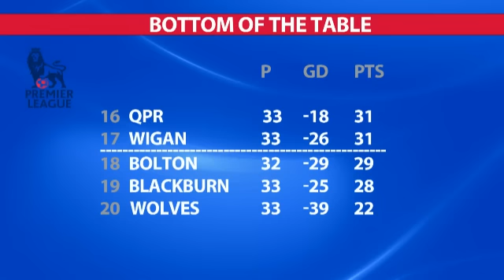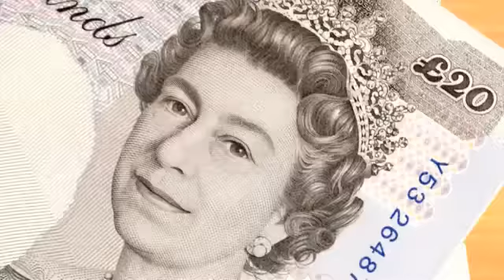The Grand National: The Punter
Join Nick Wealthall and Dan Freeman as they guide you through the betting for this Grand National and FA Cup semi-final weekend.

The guys look back on the betting week and how the markets have changed as well as helping to pick you way through the minefield that is the National.

Watch Mike Parry, Chris Cohen and the rest of the team tackle the biggest issues in sport head on every night on sportstonightlive.com and Freeview HD channel 112 (in the UK).

Sports Tonight thrives on audience participation, so if you have an opinion...GET IN TOUCH!